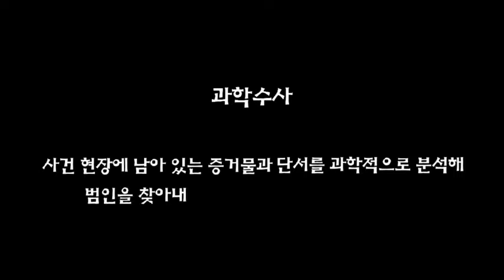"과학수사과,DST CSI팀"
[DST 인성리더 나눔-학교사랑 인성함양]DST-UCC